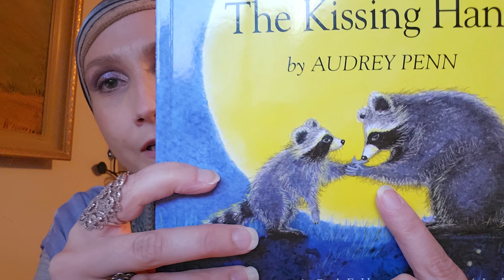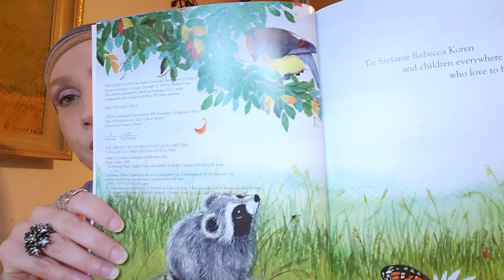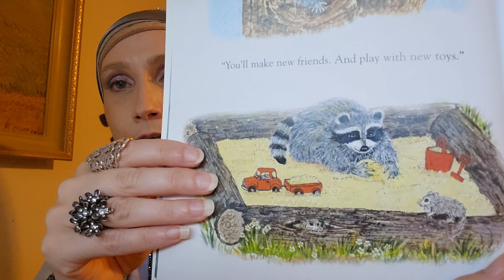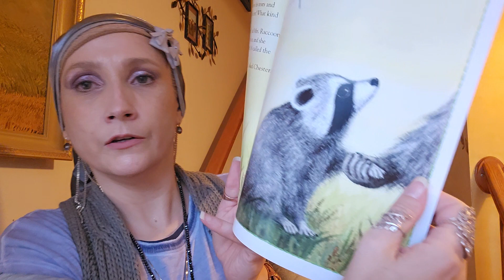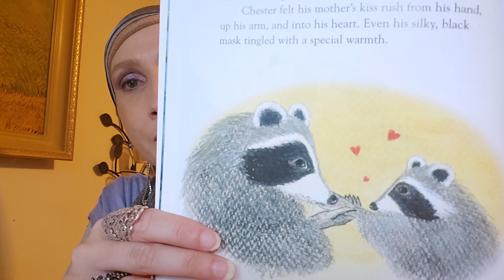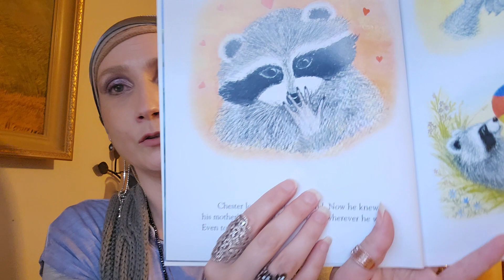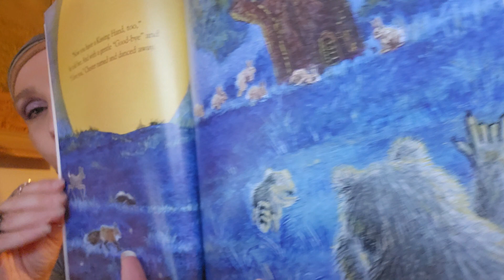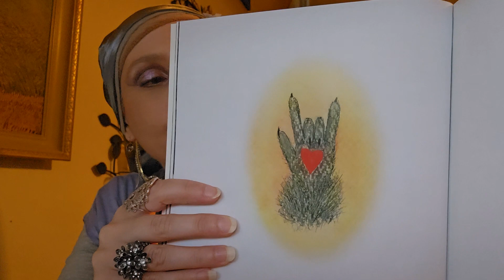Ms Lacey Reads 'The Kissing Hand'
Reading a story as part of lesson plans for a Preschool class